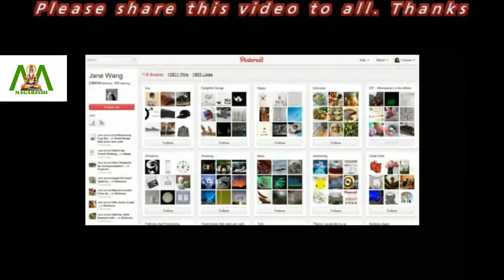Ben Silbermann considered a great figure in IT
Ben Silbermann is an American entrepreneur who founded the popular application Pinterest that allows sharing of photos. Born in 1982 into a family of ophthalmologists, Silbermann was raised in Iowa. A brilliant student, he attended the Research Science Institute at MIT, and then the Yale University from where he graduated with a degree in political science.

As a young boy, Silbermann had a fascination for collecting dried insects, stamps etc. and pinning them to cardboards. It was this hobby that later gave birth to the idea of Pinterest. The site enables users to upload, save, and arrange images or videos that are called ’pins’. Their collection is termed as a ‘pinboard’.

Users can also browse other pinboards and like them. Prior to the creation of Pinterest in 2010, Silbermann worked at Google on its online advertising group. He left the company shortly after that, and started designing iPhone apps with his college mate Paul Sciarra.

This did not work well, and soon the duo, along with their friend Evan Sharp started working on Pinterest. The site was not successful in the beginning, it only had around 10,000 users in the first 9 months. But the following year, it shot into fame, and received media attention. Today, Pinterest has around 20 million users worldwide.